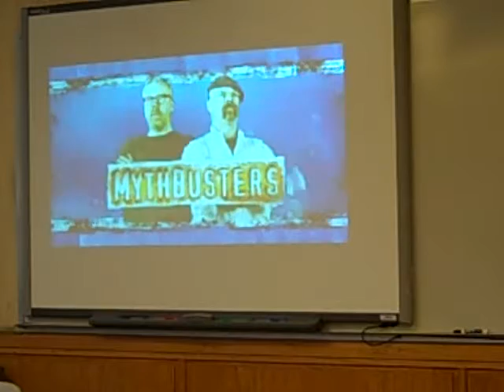Kyle Thelander #6.AVI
A topical sermon from the series "Prime Time" giving in Dr. Alan Ehler's Preaching II class at Northwest University, Kirkland, Washington